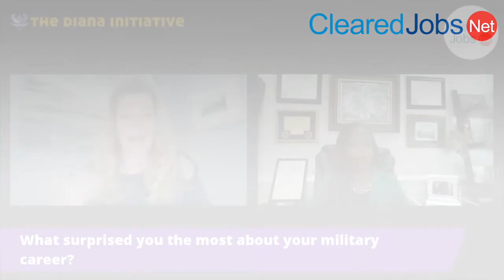Charting Your Career After the Military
Maria Thompson, Retired Marine and former Chief Security Risk Officer, State of North Carolina, who is now part of AWS, discusses the importance of career growth and staying hungry after your military exit.